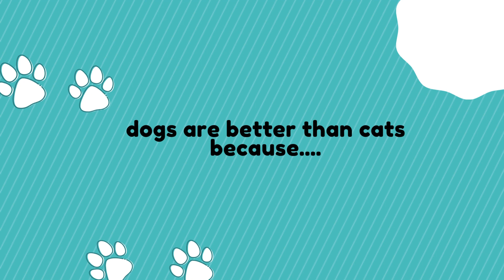dogs are better than cats because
animal fun facts and more